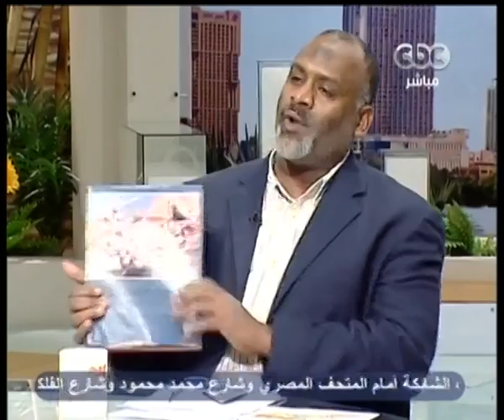زي الشمس - عنف المدرسين ضد الطلبة 1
‎زي الشمس - دينا عبد الرحمن - CBC-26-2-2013
الضيوف
يحيى رمضان - مدرس
بسملة - طالبة
جهاد - طالبة